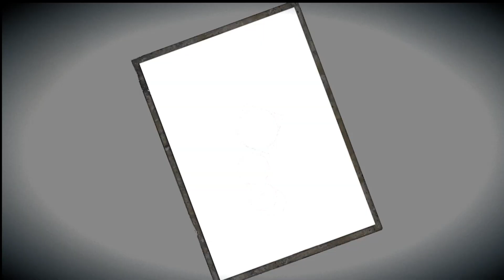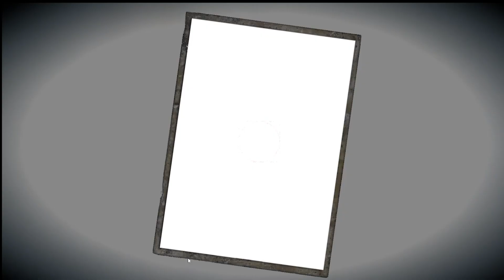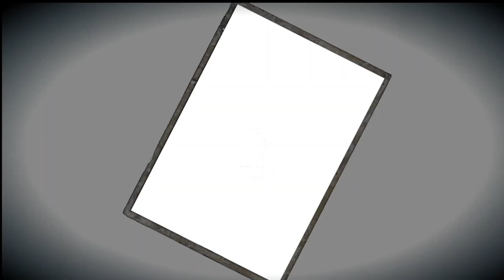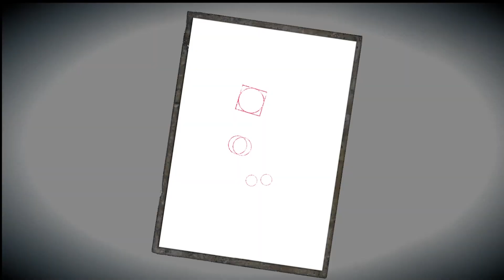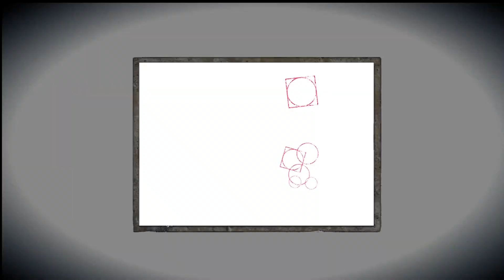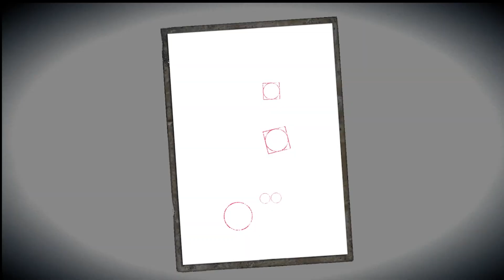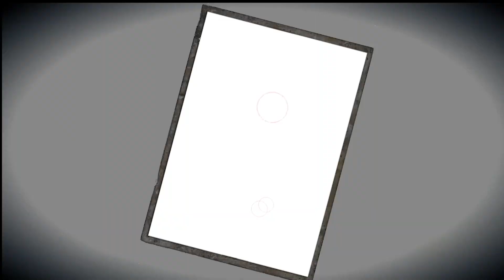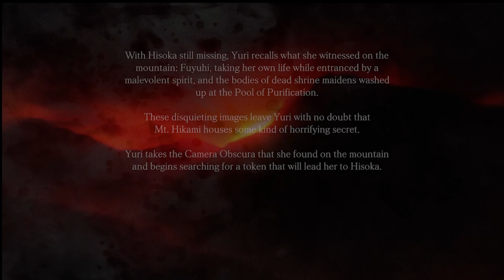My Lobotomy (Fatal Frame: Maiden of Black Water)